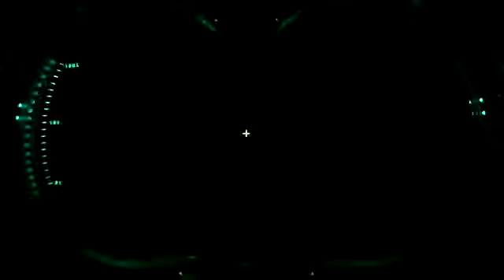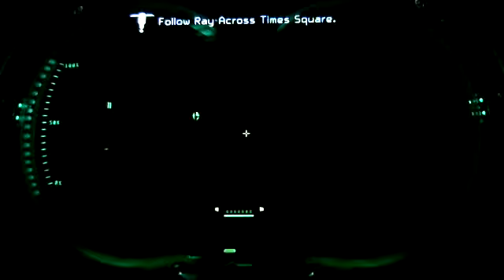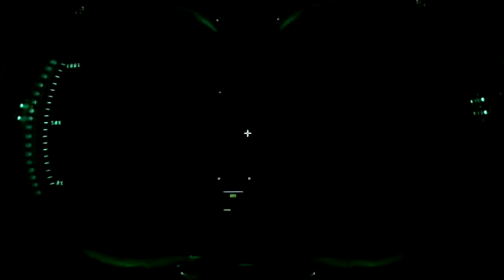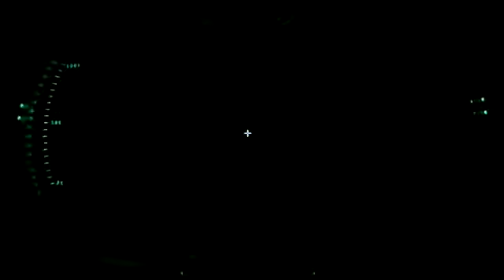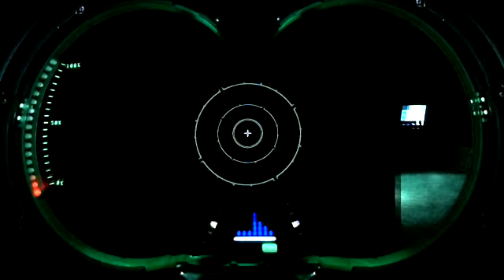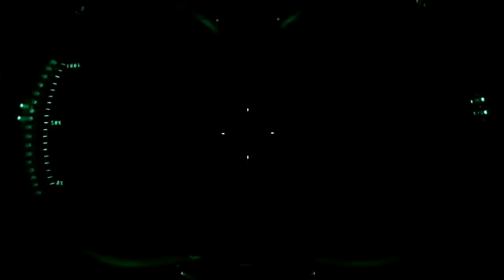Playing Ghostbusters Part 3 - The Stay Puft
Facing off against the Stay Puft Man...with all of his Marshmallow badness.